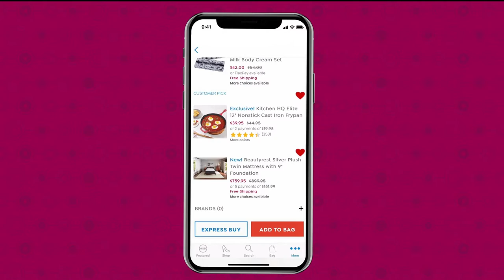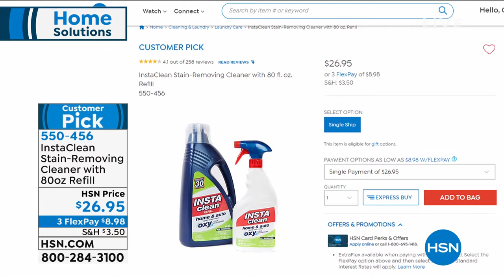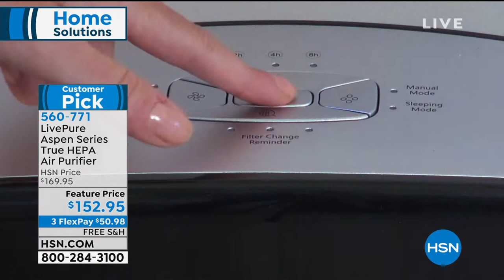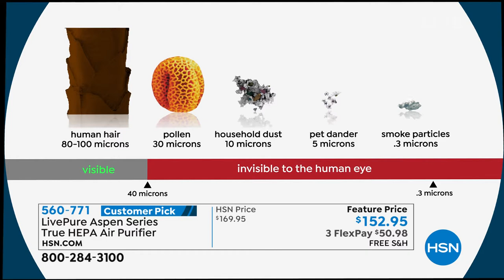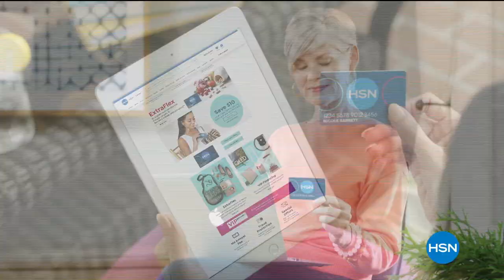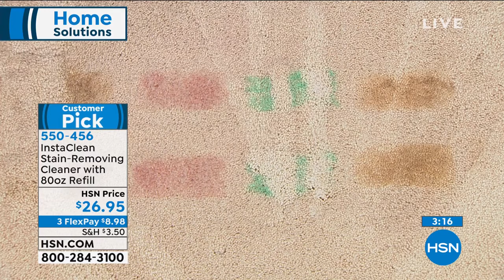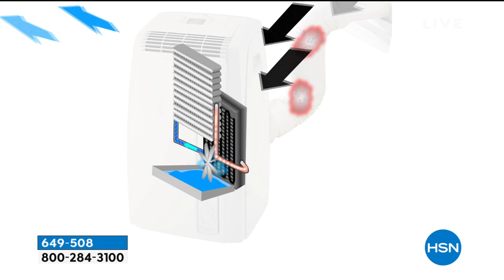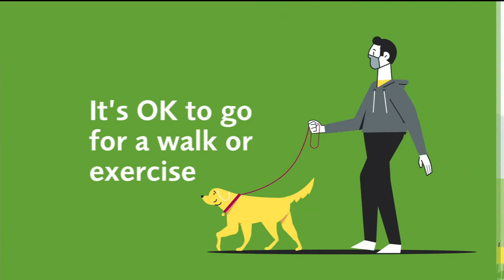HSN | Summer Home Solutions - DeLonghi 06.20.2020 - 08 PM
Problem solving products for in and around the home featuring DeLonghi.